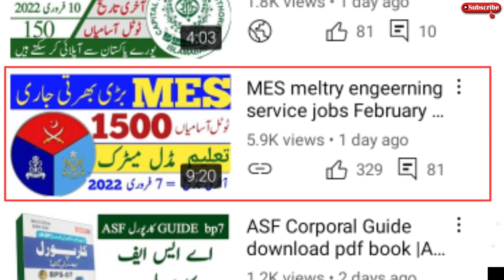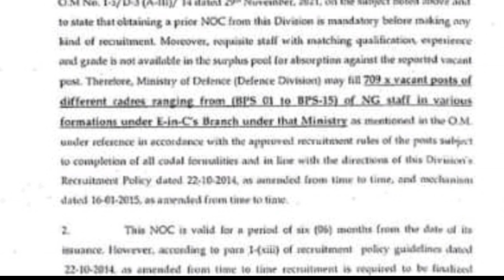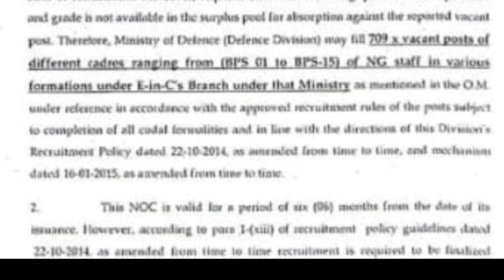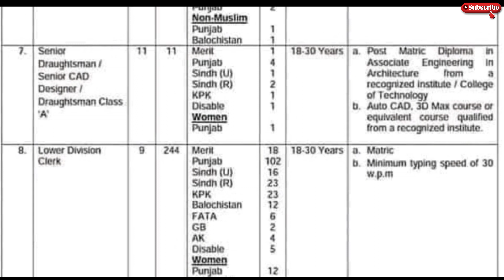meltry engeerning service mes jobs notification noc notification 2022|mes jobs new jobs update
military engineering services jobs
military engineering service jobs 2022
military engineeri
IMPORTANT INSTRUCTIONS

called for screening test at only specified cities i.e Peshawar, Rawalpindi. Abbottabad, Muzaffarabad,
Kharian, Sargodha, Guiranwala, Lahore, Bahawalpur, Multan, Karachi, Hyderabad, Pano Agil, and
Quetta. Candidates must specify exam center in their online application form.
An objective type screening test (for BPS 6-14) will be held out of Islamic Studies, Pakistan
3.
Studies, English, General Knowledge and Subject relevant to post.
4
All above mentioned posts are tor all Pakistan basis and selected candidates will have to serve
anywhere in Pakistan and outside Pakistan as and when required by department.
5
Non-Muslim must provide their declaration on oath at the time of interview.
6
Disabled quota is reserved for those who are registered with District Rehabilitation Organizations
OR District Council of Health.
7
7. Govt Servants muSt apply after getting departmental NOC showing their present service number
(if any), rank and place of duty.
Page-4-of 6

کوئی مسلہ تو مسیج کریں 👇
Fallow me on Instagram: